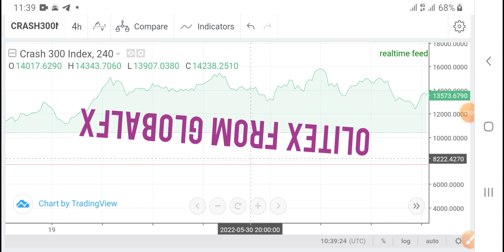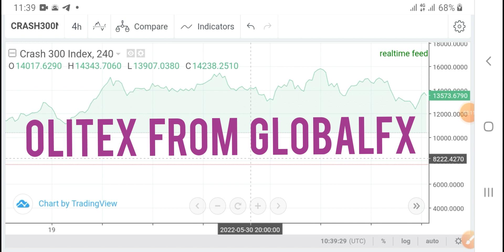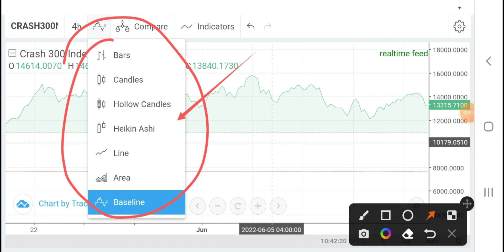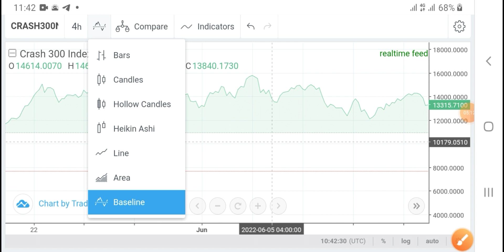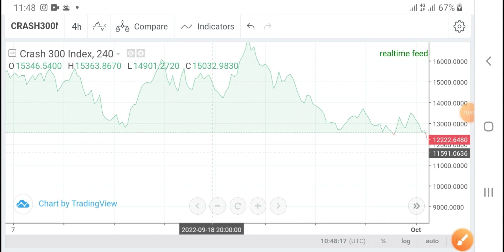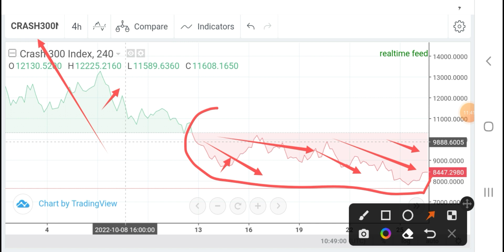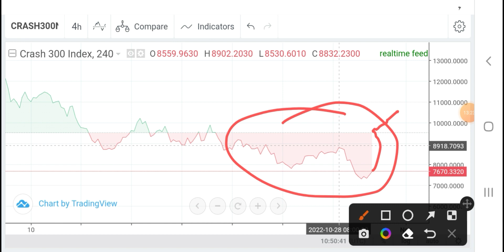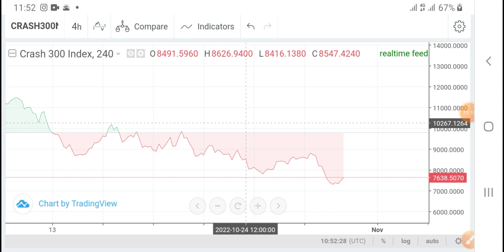Boom and Crash best Strategy (NEWLY DISCOVERED METHOD)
Real quick guys, today I am going to share with you guys one of the best strategy to trade boom and crash without any lose. This is almost hundred percent accurate. Follow my instructions properly and closely to enable you maximize your earnings with this powerful strategy. This is a newly discovered tips and tricks that I used this morning to trade and it's very profitable and accurate for beginners and professionals.